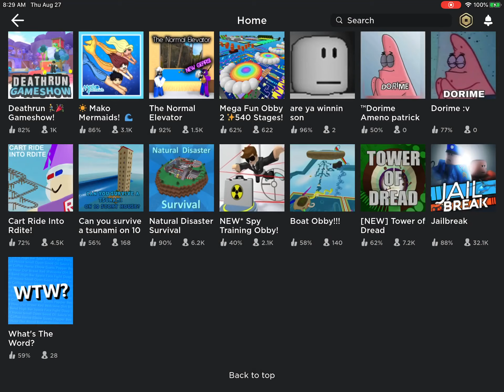For Fruitiez ;-;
sorry-